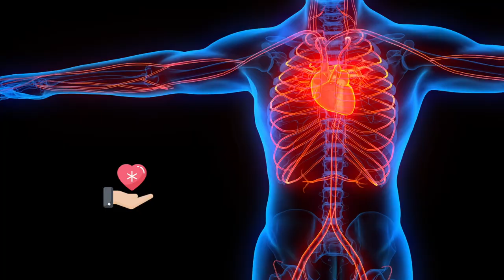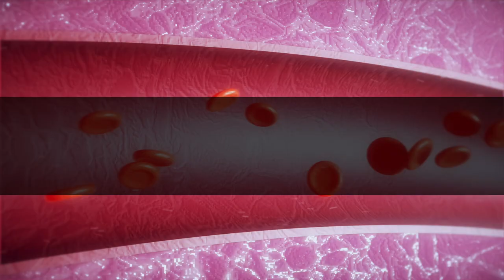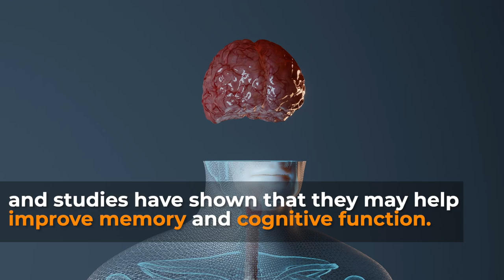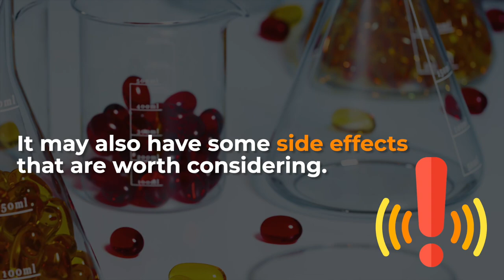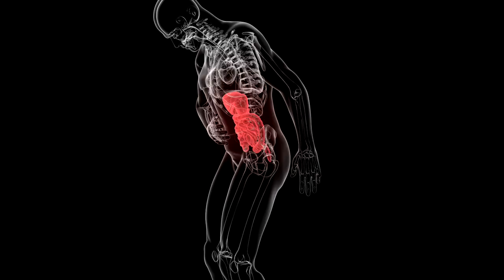Krill Oil: The Amazing Benefits You Won't Believe & Their Possible Downsides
Are you looking for a powerful supplement for your overall health? In this video, learn about the incredible benefits of Krill Oil and its potential drawbacks.

Discover how this dietary supplement can help with heart health, thanks to its Omega-3 fatty acids, anti-inflammatory properties, effects on cognition and joint pain, as well as its skin health benefits. Get informed in this informative video!

Timestamps:
Intro - 00:00
1. Omega-3 Fatty Acids - 01:02
2. Boosts Cognition - 02:11
3. Helps with Joint Pain - 02:47
4. Enhances Skin Health - 03:26
5. Potential side effects of Krill oil - 03:47
6. Allergic Reactions - 03:59
7. Blood Thinners - 04:13
8. Digestive Issues - 04:29